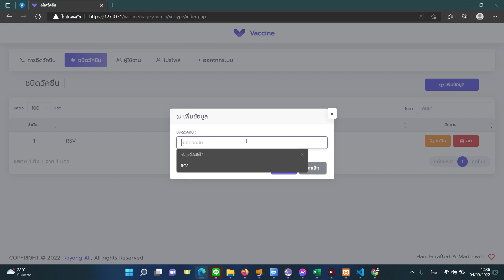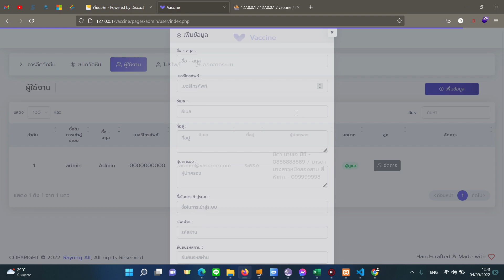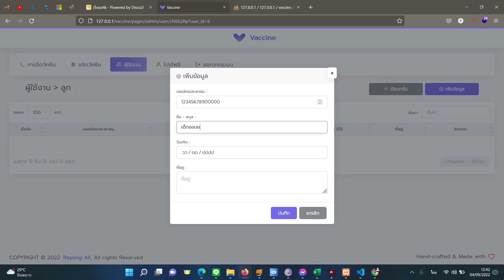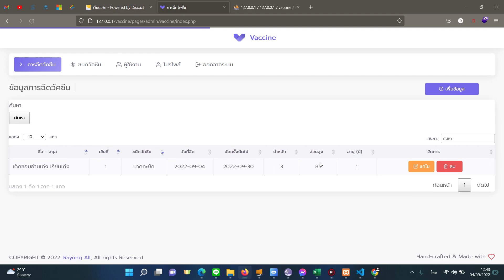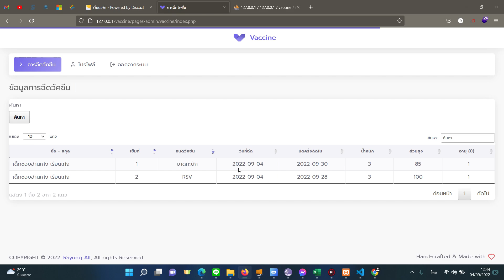ผ่อนได้ ระบบจัดการฉีดวัคซีนเด็ก php mysql